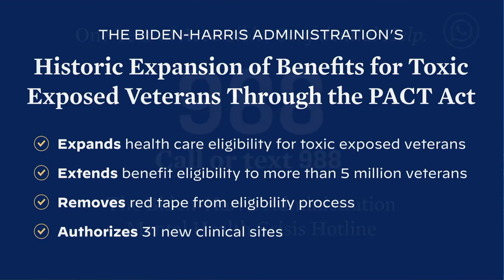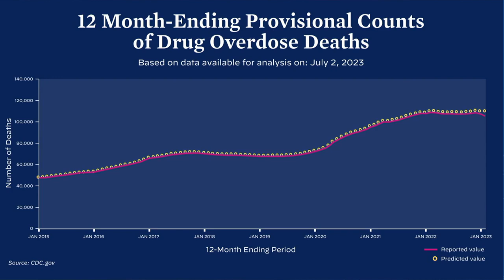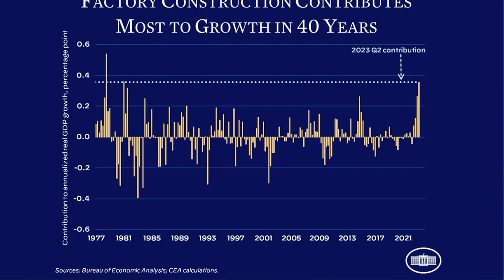Press Conference: Karine Jean-Pierre Holds a Press Briefing at The White House - July 27, 2023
Karine Jean-Pierre holds a briefing for the press at The White House on July 27, 2023. Uploaded to YouTube for archival purposes by Factba.se